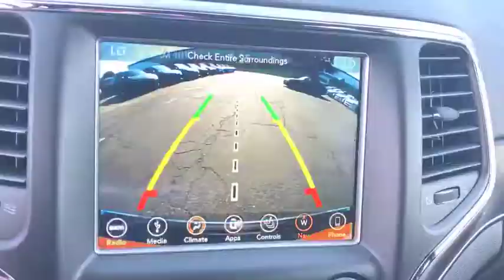2018 Jeep Grand Cherokee Costa Mesa, Huntington Beach, Irvine, San Clemente, Anaheim, CA GC84147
2018 Jeep Grand Cherokee
2018 Jeep Grand Cherokee Limited - Stock#: GC84147 - VIN#: 1C4RJEBG2JC437851